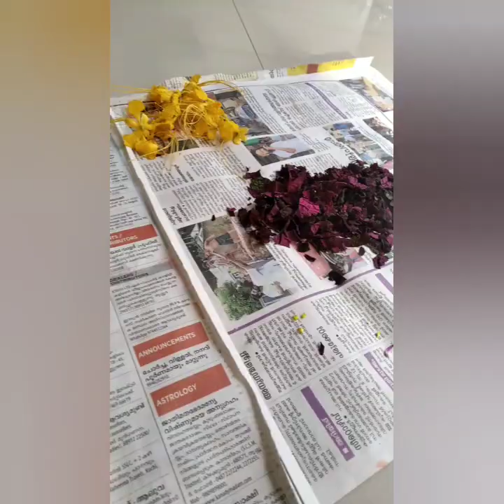Onam celebration at home || 2021 || With വടംവലി and ഓണത്തല്ല് 😂|| Dileep || CID Moosa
Onam celebration at home 2021

Camera and editing by- Lakshmi